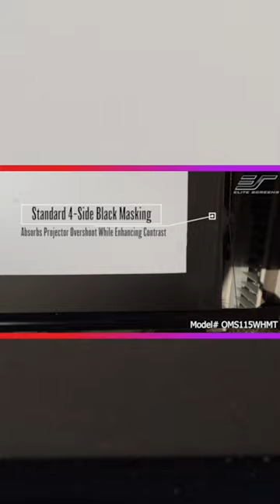Elite Screens - Yard Master Manual Tension: The Ultimate Outdoor Screen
@EliteScreensInc  - 𝐘𝐚𝐫𝐝 𝐌𝐚𝐬𝐭𝐞𝐫 𝐌𝐚𝐧𝐮𝐚𝐥 𝐓𝐞𝐧𝐬𝐢𝐨𝐧: 𝐓𝐡𝐞 𝐔𝐥𝐭𝐢𝐦𝐚𝐭𝐞 𝐎𝐮𝐭𝐝𝐨𝐨𝐫 𝐒𝐜𝐫𝐞𝐞𝐧

The Yard Master Manual Tension Series is an outdoor manual pull-down screen that is IP65 rated for water protection for outdoor applications. The tab-tension design supports a front projection surface with perfect uniform flatness. This allows you to use either an ultra, short, or standard-throw projectors.

The CineWhite® material provides excellent brightness uniformity, color reproduction with superb image clarity which makes it a must for outdoor home or commercial video applications. It is ideal for nighttime movie presentations